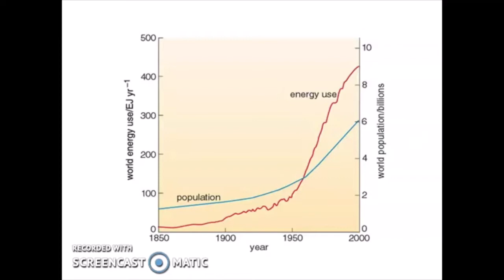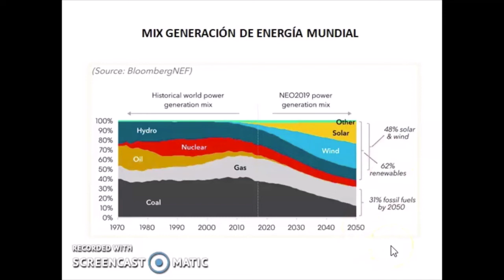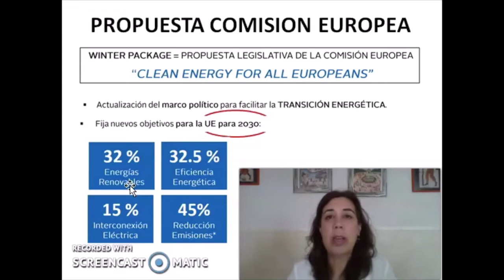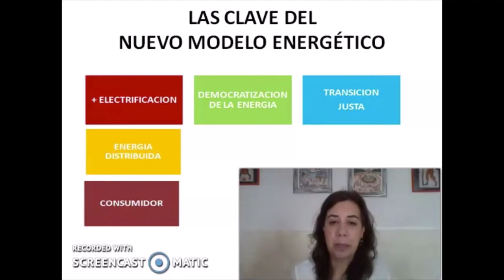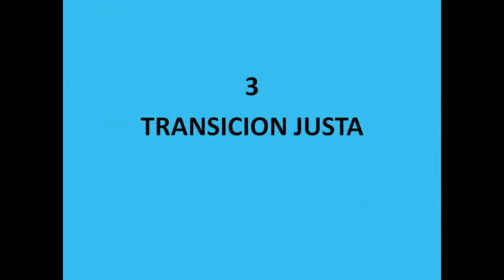Congreso LF20. Conferencia Cecilia Wolluschek (España)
Directora de Proyectos ENERCLUSTER, Cecilia Wolluschek (España), comparte en el Congreso Virtual Liderazgo Femenino: Retos y oportunidades en un mundo globalizado, la conferencia:

"Transición ecológica y cambio de paradigma energético".